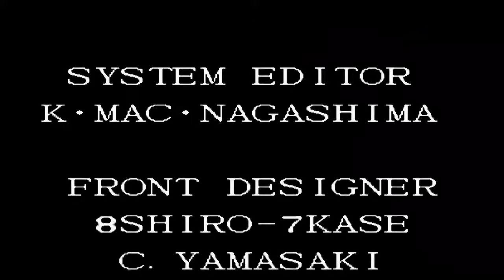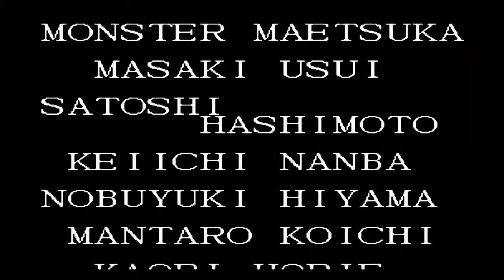The King of Fighters 97 (Practice Mode): Three Sacred Treasure Playthrough (Level 8)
Casi para 2019 esperando mi cumpleaños para el 1 de Enero, ademas que tengo que felicitarles a todos, por apoyar en este canal, por mis analisis y critica a mis juegos de peleas favorito gano visitas haciendo al estilo de LK y Proxathanos, en vez que criticar series negativas, los borre todos.
En realidad estoy haciendo para felicitar a todos por el 2019